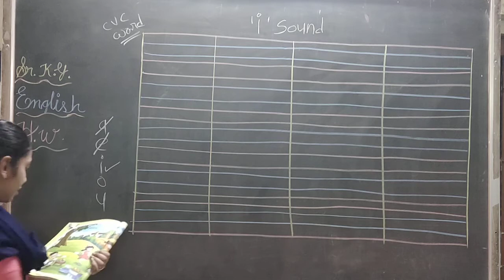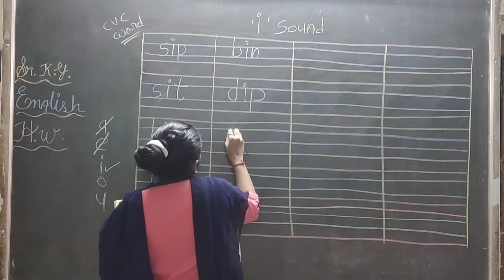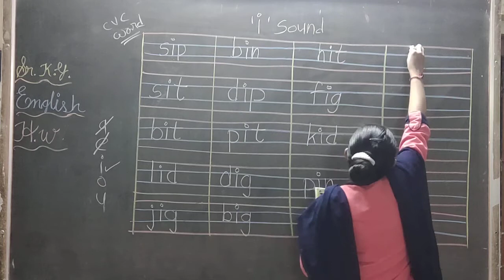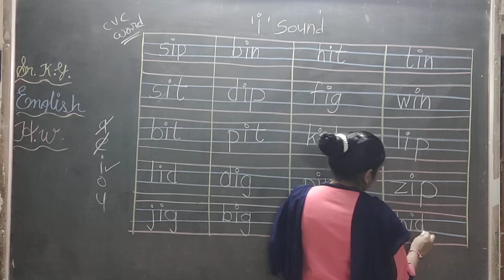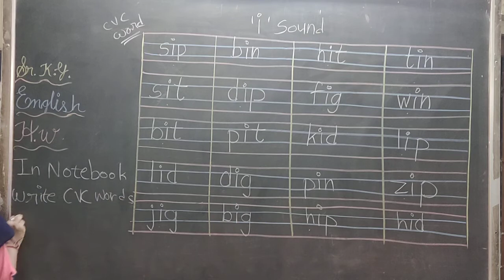19 3 21 E m sr kg English